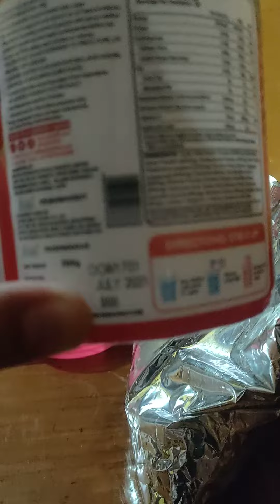unboxing part 2